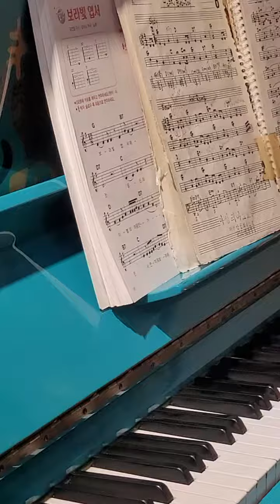72세 꽃중년 누님생신날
생신인줄 몰랐었던 무심했던 어느날
영상으로 축하드립니다. 누이생신 축하드립니다..^^